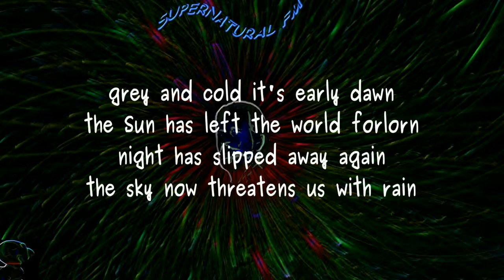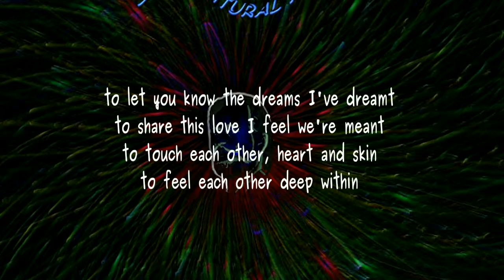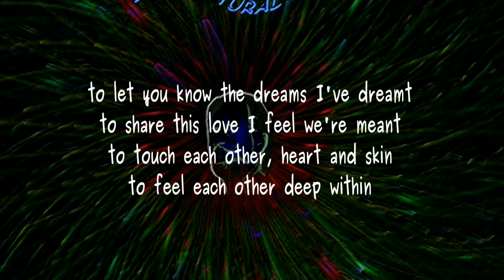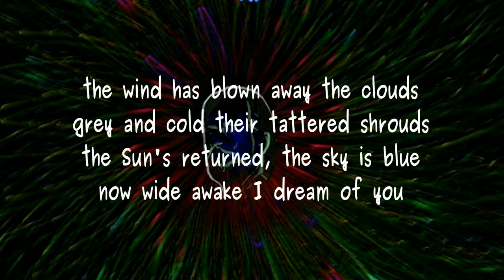wide awake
New version of 2010 poem by Lawrence Hearn ay BCPOETRY.CA